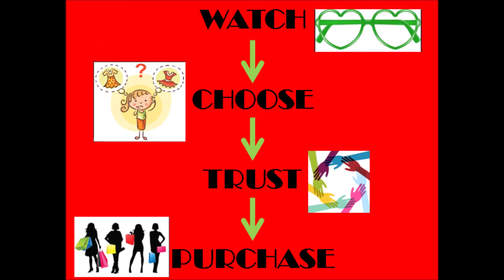KIA |00832|Pure|Coton|Orginal|Sambalpuri|Jharna|Kotki|Sarees|Without|BlousePiece|Online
If interested in any of these Ethenic Wears feel free to drop a message in the group to add in the broadcast list
Namaste!